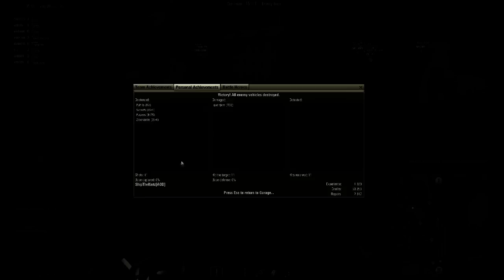World Of Tanks | Episode #30 | E-75, Type 59, ARL 44, BDR G1B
World of Tanks gameplay Live commentary.
Tanks in action:
-Germany E-75 Heavy tank
-Chinese/China Type 59 Medium tank
-France/French ARL44 Heavy tank
-France/French BDR G1B Heavy tank

Mods I use:
Icon mod: